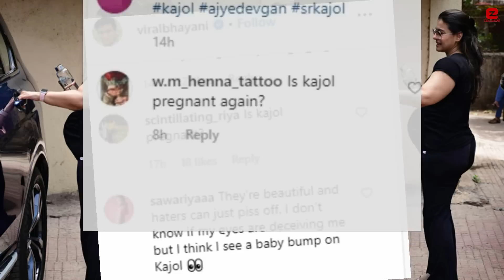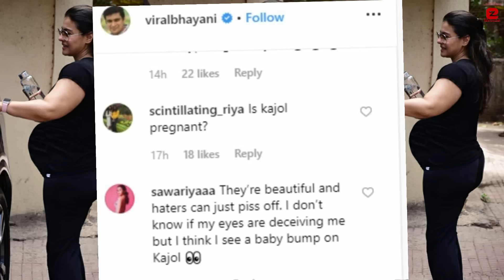Kajol Devgan flaunting her big baby bump with daughter Nysa Devgan shocked her Fans outisde House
Kajol Devgan flaunting her big baby bump with daughter Nysa Devgan shocked her Fans outside House